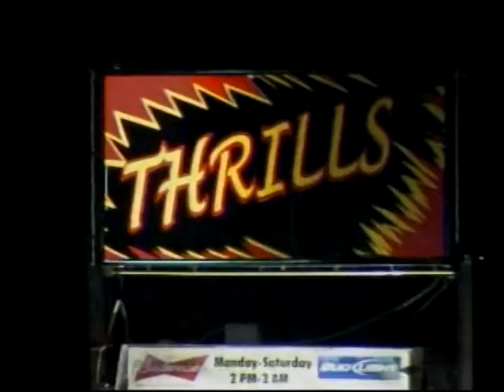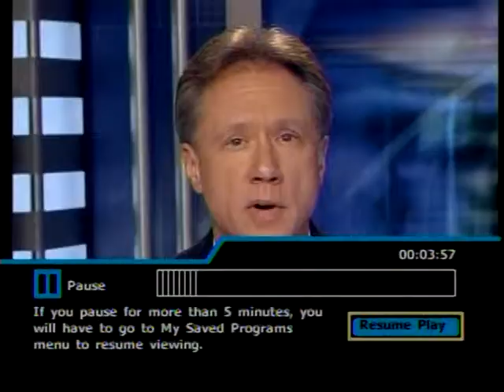2nd Zoning Hearing on Werry's Pub In Middle Smithfield 10/5/10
Clips from Chaanel 13's 10 & 5 PM newscasts on the Zoning Hearing on the Adult Use for Werry's Pub. Which by the way is owned by Middle Smithfield Supervisor Bob Spano!